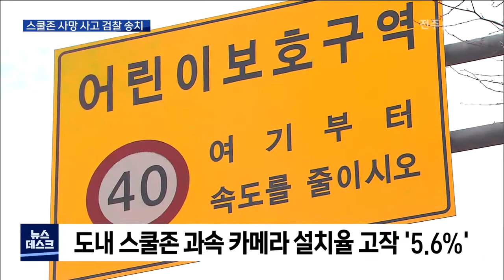[뉴스데스크] 시속 30km 지켰어도.."민식이법 적용 충분"